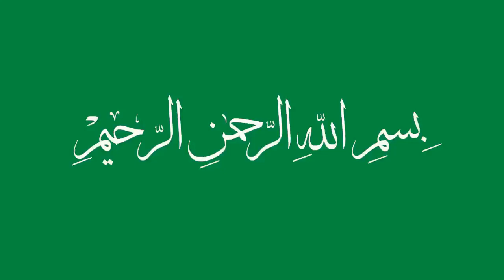مشاركة الطالبة وحيدة كمون في الدورة6 من مسابقة المولد النبوي الشريف